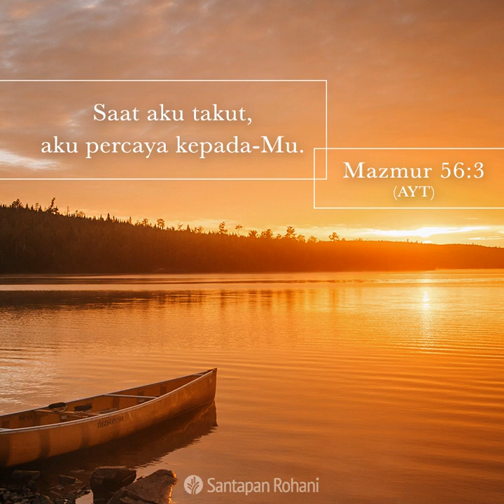Santapan Rohani 26 Februari 2021